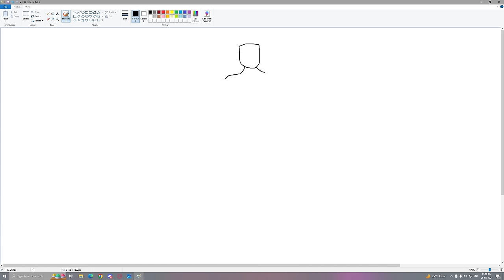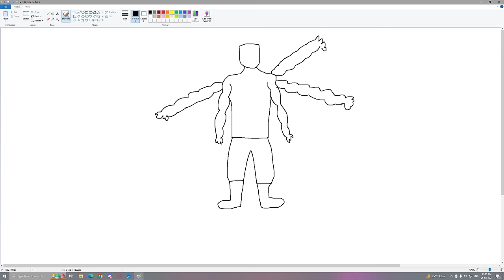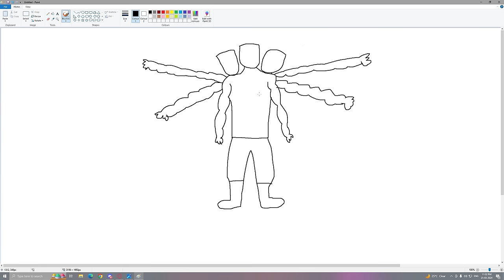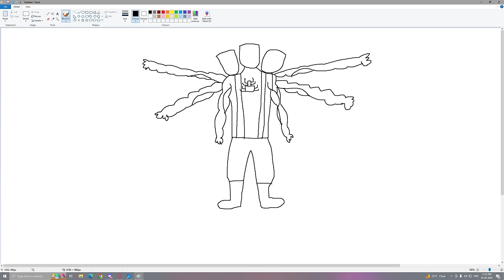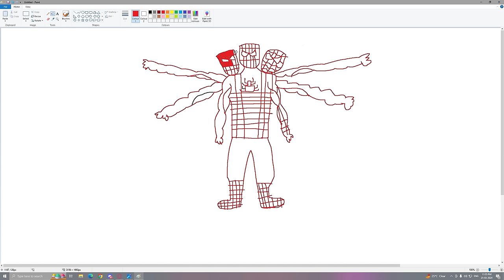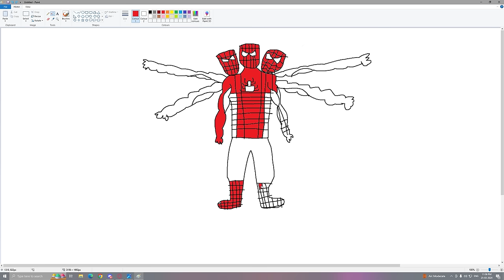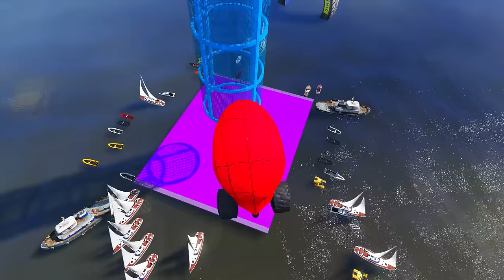Franklin Uses Magical Painting To Make SCARY SPIDERMAN In Gta V ! GTA 5 new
UPGRADING $1 To $1,000,000,000 SPIDERMAN In GTA 5!